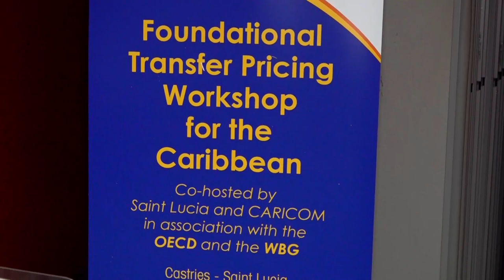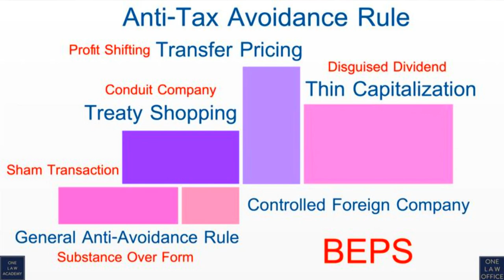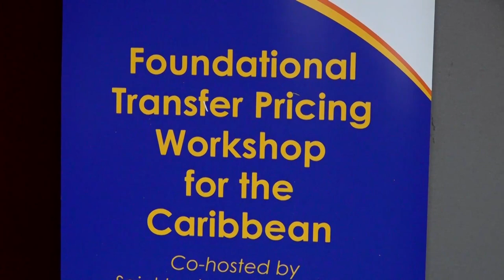Saint Lucia IRD to improve tax collection on the island via an enhanced Transfer Pricing Framework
The Inland Revenue Department (IRD) works towards closing gaps whilst building capacity to improve tax collection on the island.  This week the IRD hosted a Regional Foundational Transfer Pricing Workshop for both local and regional participants. The workshop was facilitated by two Tax Consultants from the OECD and the World Bank.